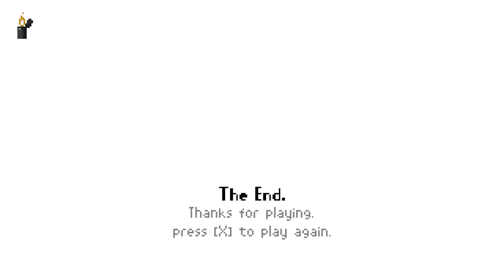Last Train Home